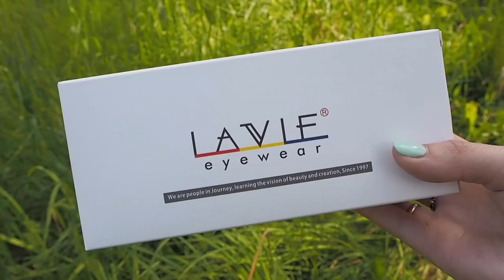Smart Original Design LCD Sunglasses with Adjustable Liquid Crystal Lenses